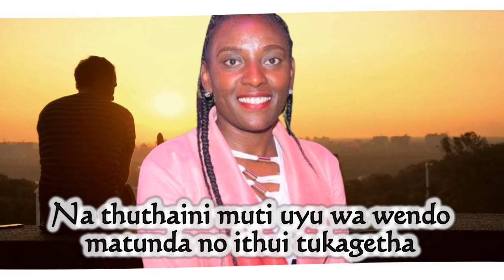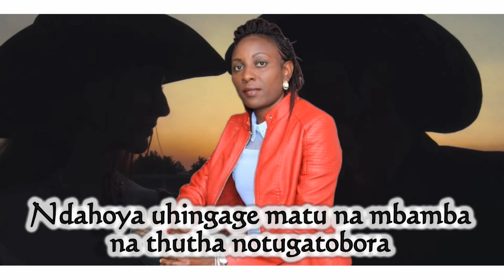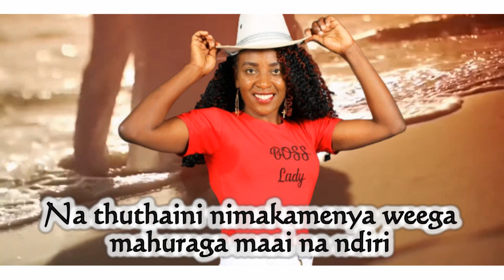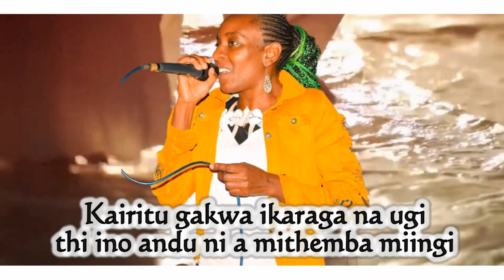Numia Munyendi ~ Jane De'mathew (OFFICIAL LYRICS VIDEO)